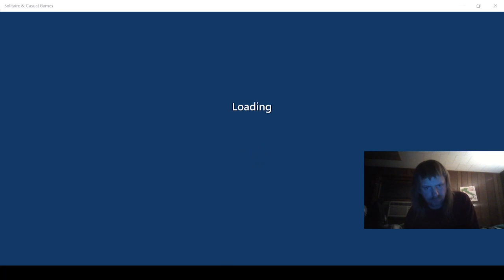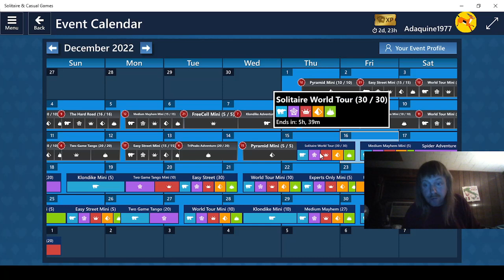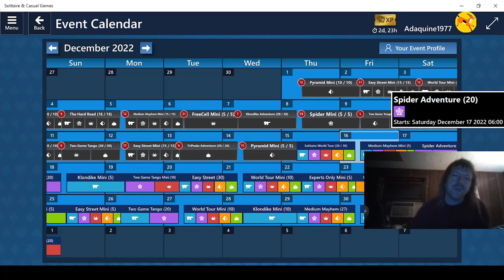Playing Microsoft Solitaire Collection part 1077!!!